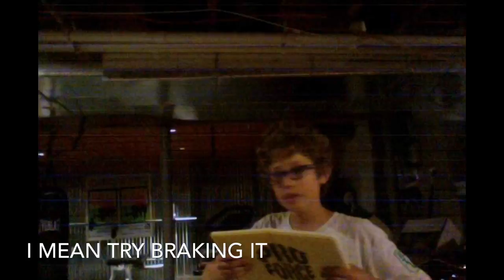Lightsabers can cut through anything!